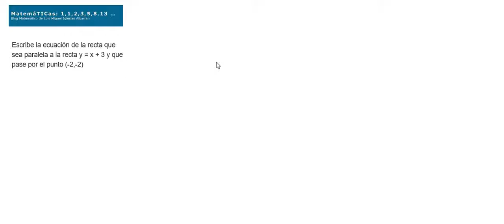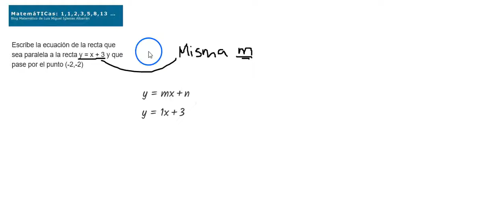Funciones afines. Ecuación de la recta. Recta paralela pasando por un punto-Graspable Math&Geogebra